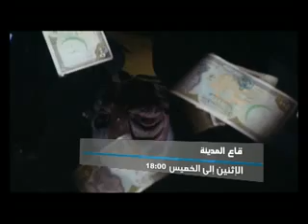كليب قاع المدينة